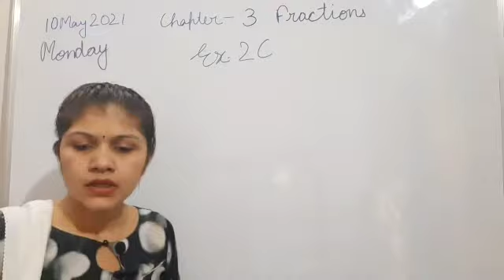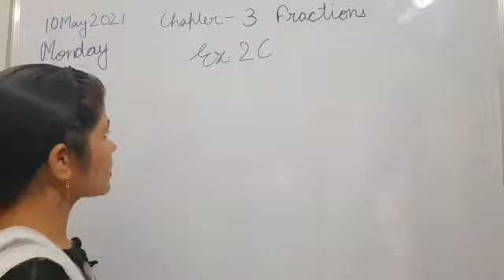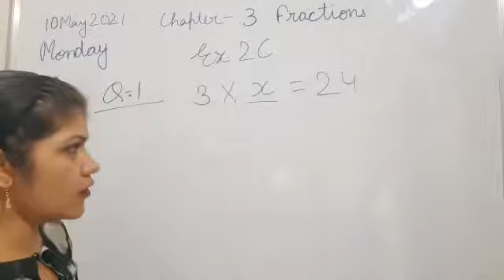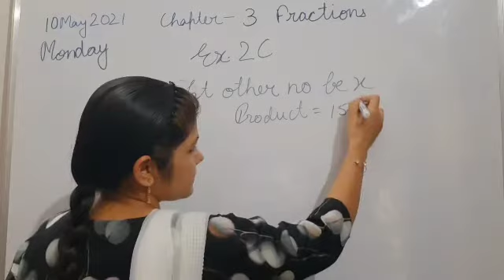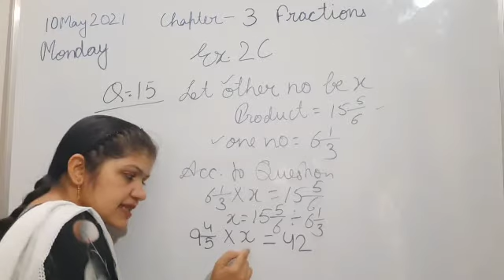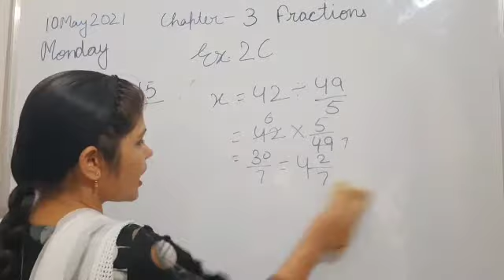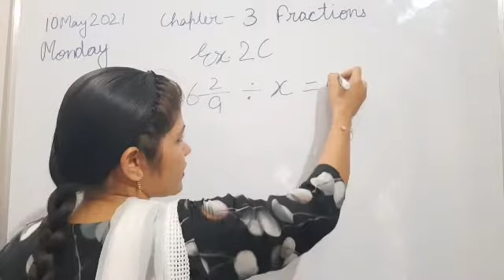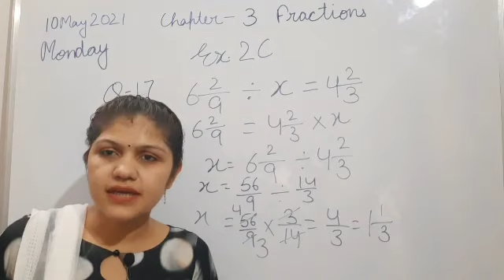Class7 Maths Exercise2C Solution(Q.No.14 to 17)